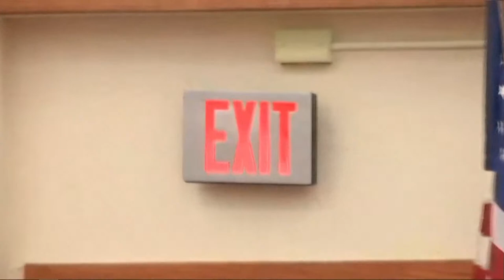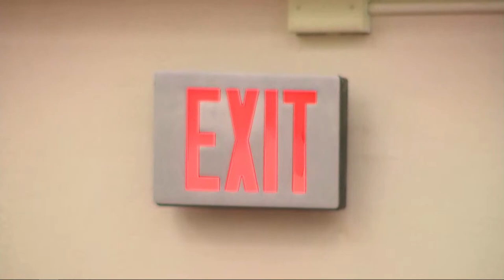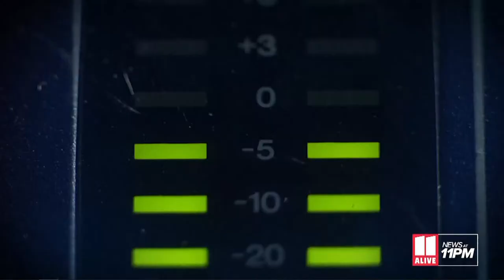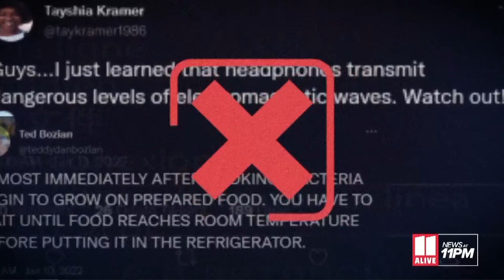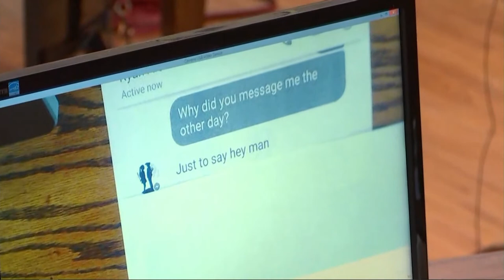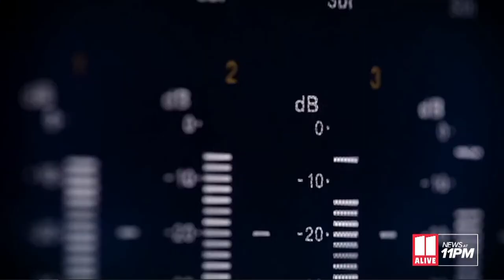Ryan Duke takes witness stand in trial for Tara Grinstead death case | Watch Live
Duke is the man accused of killing Ocilla teacher and beauty queen Tara Grinstead in Oct. 2005